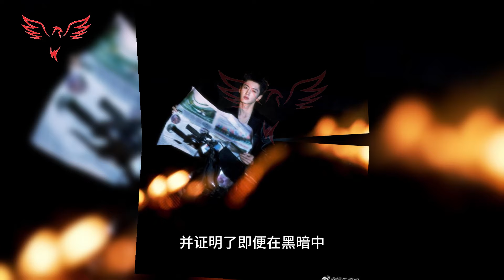🎉赵露思创造了历史，肯定了95班的顶尖,陈哲远用独特的黑色摩托风格战胜黑夜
Zhao Lusi made history and affirmed the top of Class 95. Chen Zheyuan defeated the night with his unique black motorcycle style#ZhaoLusixWeiboNight2023